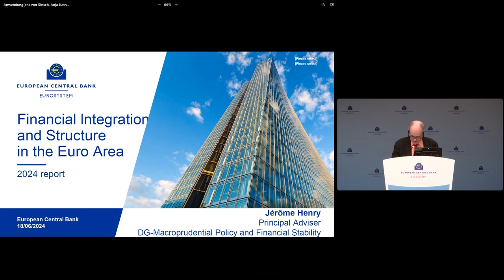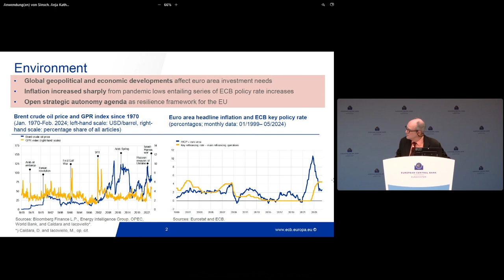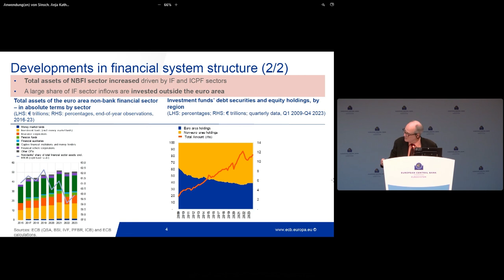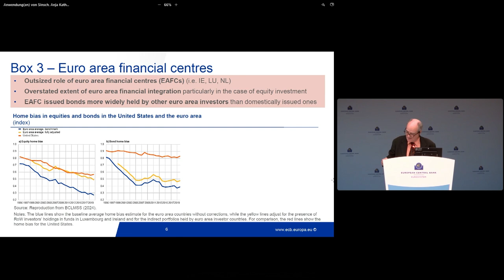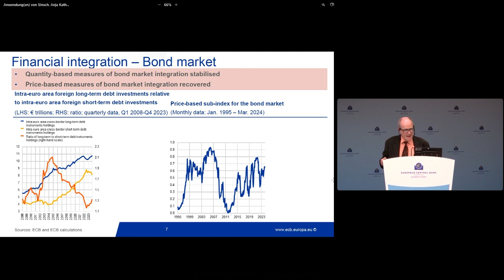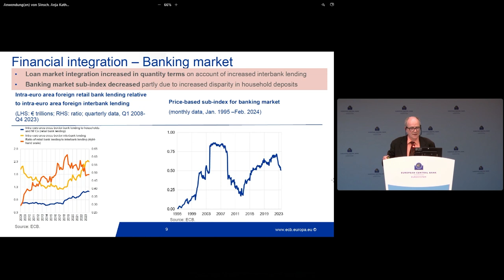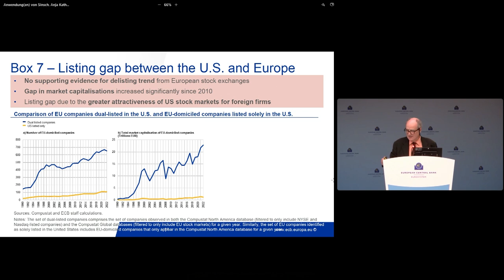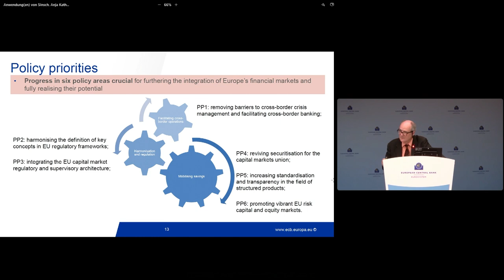Joint Conference of the European Commission and the ECB - European Financial Integration 2024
Presentation of the ECB report Financial Integration and Structure in the Euro Area

Jérôme Henry, Principal Adviser, DG-Macroprudential Policy and Financial Stability, European Central Bank

Each year the European Central Bank (ECB) and the European Commission organise a joint high-level conference on European financial integration. This annual conference has established itself as an important meeting place for a high-level exchange of views between policy makers, regulators, industry leaders, representatives of civil society and academics on current themes that matter for financial integration in Europe. It also marks the launch of the annual European Financial Stability and Integration Review, the flagship publication prepared by the Commission services, and the bi-annual report Financial Integration and Structure in the Euro Area prepared by the ECB.